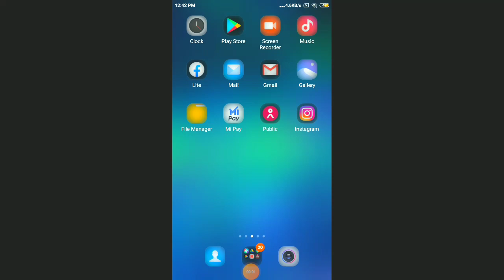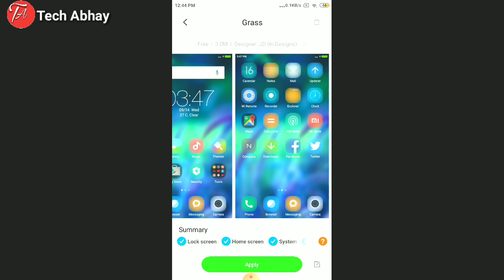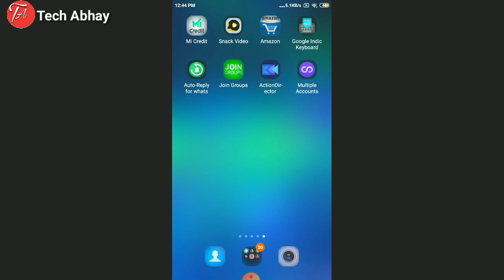Mobile Display पर लगाओ फिंगरप्रिंट लॉक | How To Set Fingerprint Lock On Display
Dosto aaj ki is video me maine aapko ye bataya h aap apne android mobile me front sensor kaise laga sakte ho!

Theme Name= Grass

~Cover Topics~
°How To Get Display Fingerprint Lock
°Best Screen Lock
°Best Fingerprint Theme
°Best App Lock In Mi
°Fingerprint App Lock
°App Lock
°Lock Screen App
°Phone Lock
°App Lock Android
°Application Lock
°Android Lock Screen
°Gallery Lock
°Screen Locker
°Phone Lock App
°Video Lock
°Lock App
°App Lock Android
°Mobile Screen Lock
°Best App Lock
°Touch Lock
°Mobile Lock App
°New Screen Lock
°Video Lock App
°Phone Lock Screen
°App Lock Fingerprint

Video Editing
×KINEMASTER×

Thumbnail Make
×PIXEL LAB×